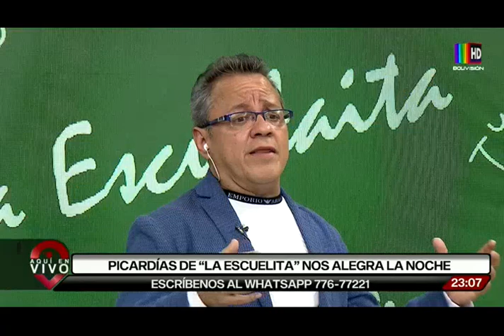Más humor junto a “La Escuelita”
“El principe”, invitado especial en “La escuelita”.